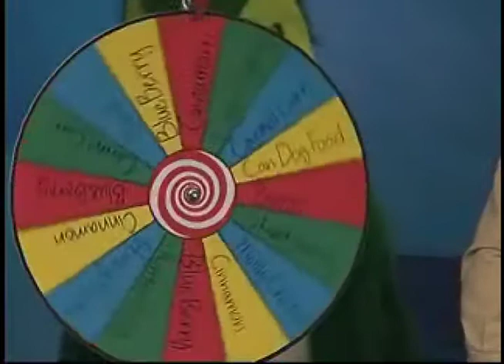Daybreak's Meredith Keller and Anthony Pittman eat nasty jellybeans for Boo At The Zoo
Mike Boley, of the Amarillo Zoo, played the "Wheel of Misfortune" with Daybreak's Meredith Keller and Anthony Pittman to promote the Amarillo Zoo's "Boo at the Zoo" Halloween weekend.